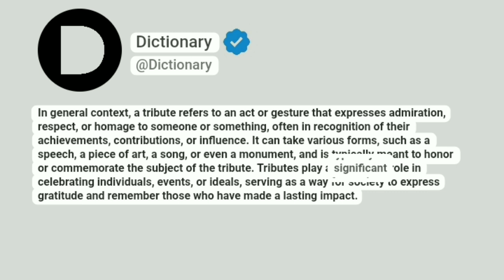Tribute Meaning In English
In general context, a tribute refers to an act or gesture that expresses admiration, respect, or homage to someone or something, often in recognition of their achievements, contributions, or influence. It can take various forms, such as a speech, a piece of art, a song, or even a monument, and is typically meant to honor or commemorate the subject of the tribute. Tributes play a significant role in celebrating individuals, events, or ideals, serving as a way for society to express gratitude and remember those who have made a lasting impact.